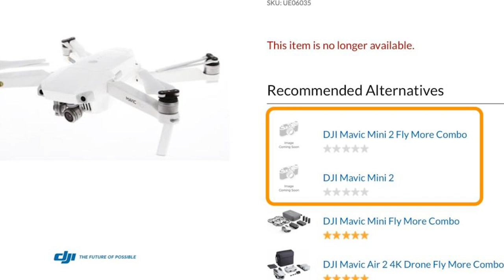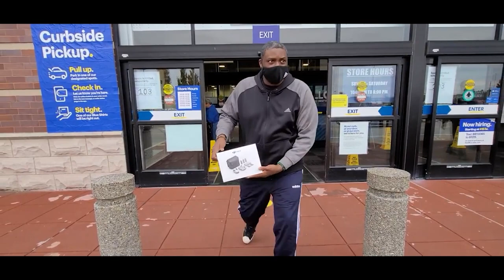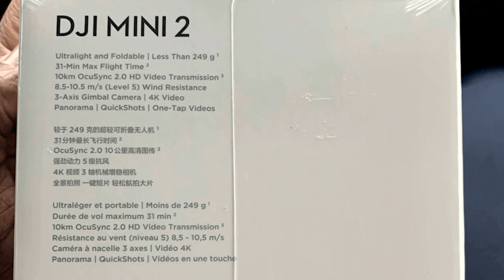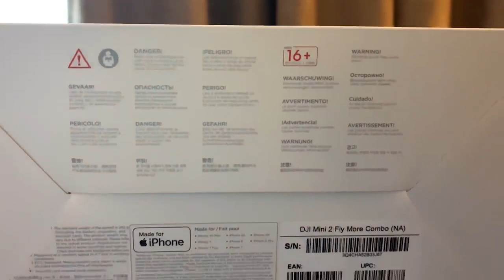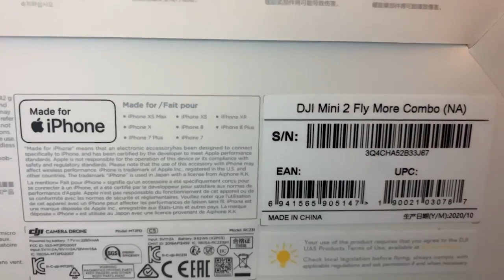매빅미니2, 출시당했습니다...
이번 영상은 어이없게 출시당한 매빅미니2의 소개 영상입니다.
이런 해프닝도 있을 수 있군요.

Bestbuy 직원분에게 깊은 애도를.